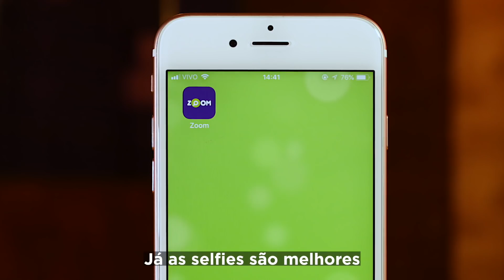iPhone 6S - ANÁLISE | REVIEW EM 1 MINUTO - ZOOM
Baixe o App do Zoom, compare preços e economize!

iPhone 6S da Apple vale a pena? No R1M de hoje vamos falar um pouquinho sobre esse smartphone iradíssimo e tentar tirar todas as suas dúvidas.

FICOU ALGUMA DÚVIDA?